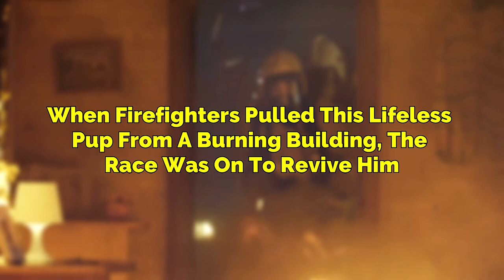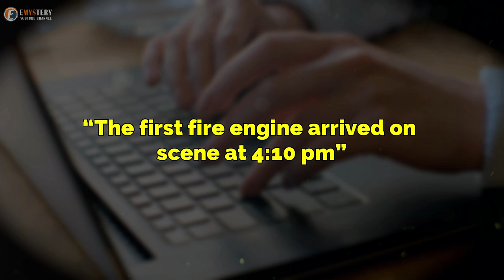When Firefighters Use Oxygen Mask To Revive Dog Pulled From House Fire